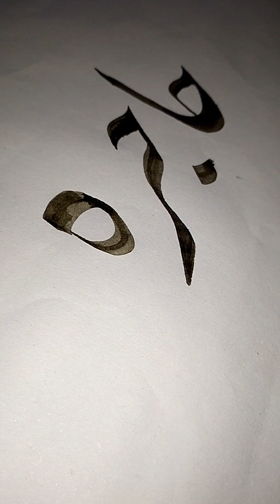Hajra sayyed name in Urdu Calligraphy | using piolet parallel pen by LeeEE arts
Stylish Calligraphy name Muneeba Khan | how to write italic font Writing | using piolet parallel pen
by LeeEE arts

assalamualaikum bhaioon
umeed karta Hoon sb theek taak hongi
italic writing Mai jis ko bhi name likhna hai to comment Mai apna name lakhian ...
Mai ne ye channel app logo ki Lia banaya hai...

jis writing Mai apko apna name likhna ho comment karain ...

writing names... 👇
English straight Calligraphy
English italic Calligraphy
English Gothic Calligraphy
English Cursive writing
3d Calligraphy
2d calligraphy
Urdu Writing
Urdu Calligraphy
3d Urdu Calligraphy
Arabic Writing / Calligraphy
Arabic Naskh Calligraphy
Arabic Tulut Calligraphy
Arabic Ruqa Calligraphy
Arabic Dewani Calligraphy
Arabic 3d Calligraphy
Stylish Calligraphy
LeeEE Calligraphy

Drawing / Art
pencil drawing
water color art
acrylic paint Drawing
oil paint Drawing

Tik tok I'd
Instagram I'd
Facebook I'd